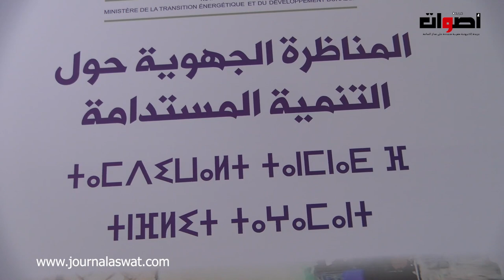نظمت جهة الرباط سلا القنيطرة مناظرة جهوية حول التنمية المستدامة تخللتها ورشات عمل في نفس الإطار